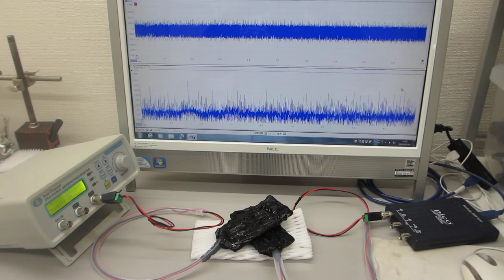超音波プローブの伝搬特性テスト（超音波システム研究所）